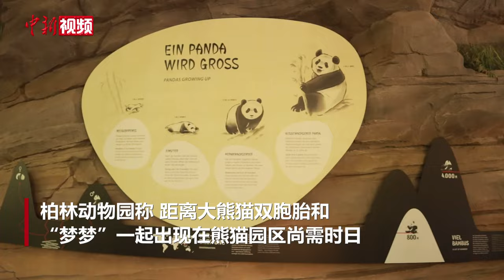旅德大熊猫双胞胎宝宝将轮流与公众见面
当地时间10月15日，柏林动物园发布消息称，自16日起，旅德大熊猫“梦梦”8月诞下的双胞胎宝宝将正式轮流与公众见面。

当日，柏林动物园举办媒体见面会。其中一只大熊猫宝宝亮相，吸引了多家中德媒体目光。

由于大熊猫生双胞胎时通常只抚养一只幼崽，因此有专家团队协助“梦梦”共同轮流抚养幼崽。团队中包括两位来自成都大熊猫繁育研究基地的专家，为熊猫宝宝提供全天候照顾。

柏林动物园称，距离双胞胎和“梦梦”一起出现在熊猫园区尚需时日。不过在自然界中，雄性大熊猫不会参与幼崽的抚养。因此，父亲“娇庆”仍可以在熊猫园悠闲吃竹子，供游客观赏。

“梦梦”和雄性大熊猫“娇庆”于2017年6月从中国成都抵达柏林动物园，开始了为期15年的旅居生活。2019年8月31日，“梦梦”成功诞下一对雄性双胞胎，分别取名“梦想”和“梦圆”，这是德国首次迎来大熊猫诞生。去年12月，这对双胞胎兄弟返回中国。2024年8月22日，“梦梦”在柏林动物园产下第二对双胞胎。